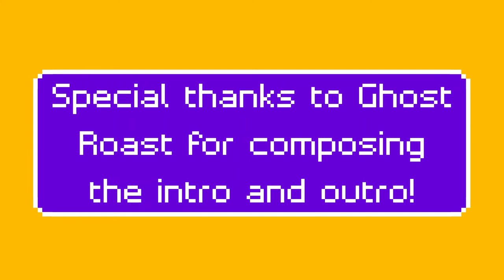S A N S - Quarantine Quomedy Day 7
S A N S U N D E R T A L E